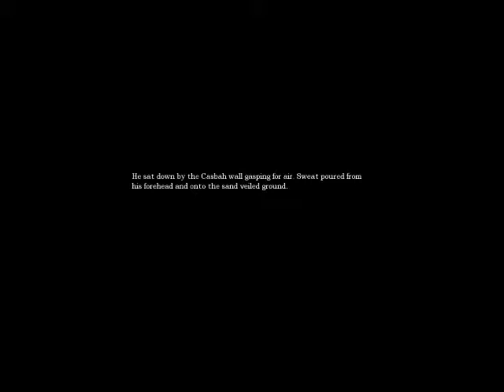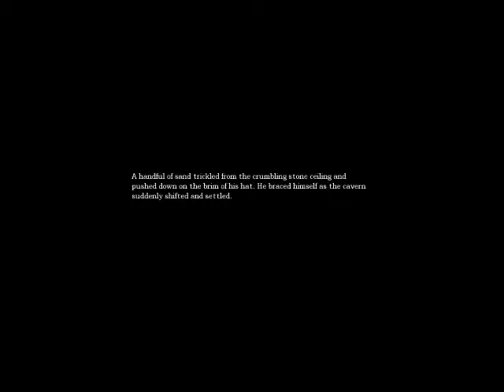Let's Play Amnesia DD [BLIND] #5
just go straight he says. Yeah, just go straight.